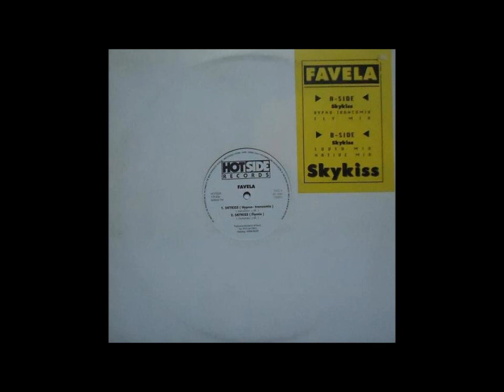Favela - Skykiss (Lover Mix)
Label: Hotside Records ‎– HOTSIDE 129306 // Format: Vinyl, 12"
Released: 1994 (Belgium) // Style: Trance
Credits: Written-By, Producer – Moncho Tamames